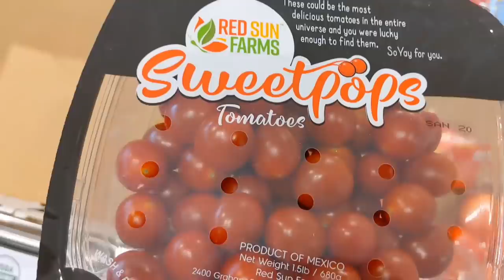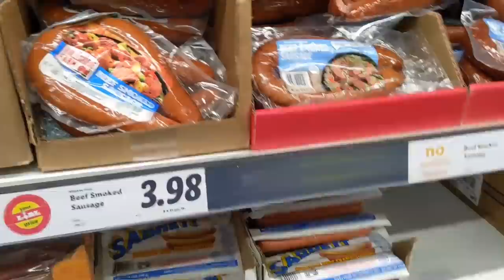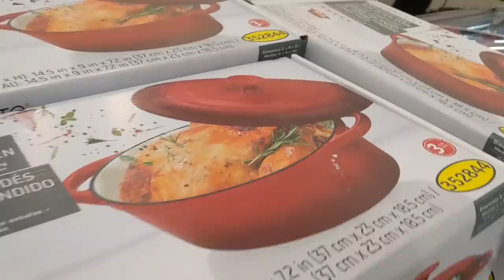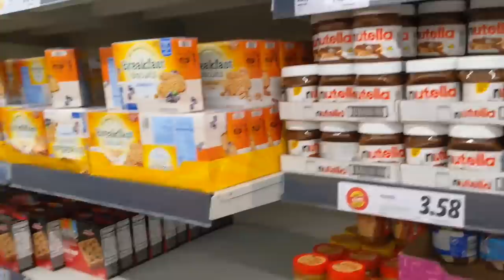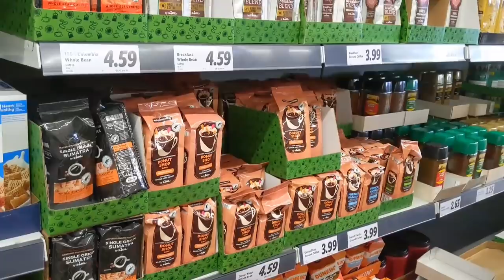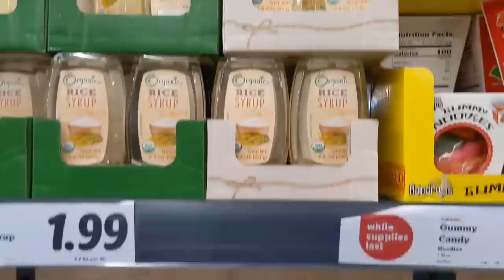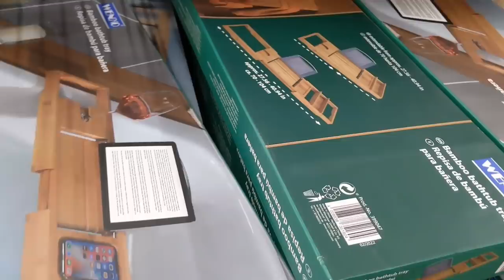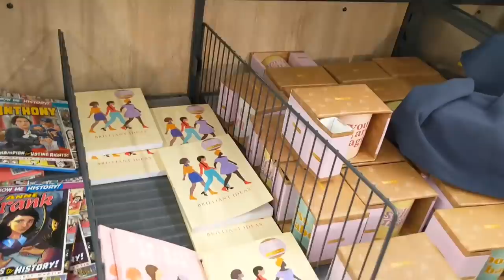LET'S GO SHOPPING FOR FOOD AT LIDL!